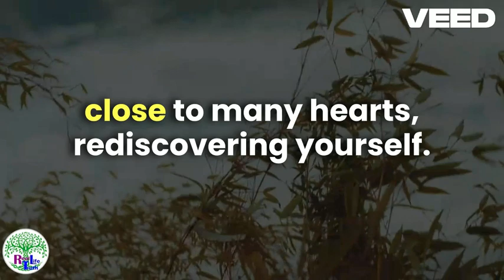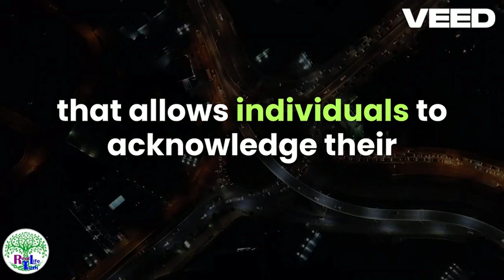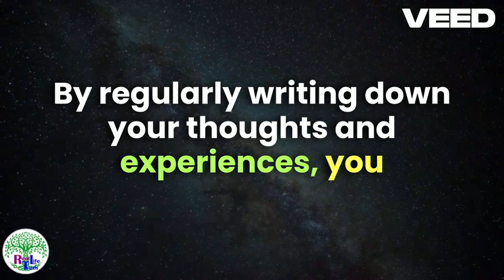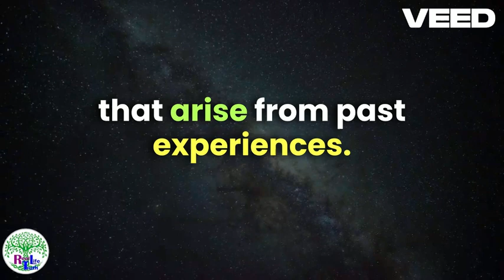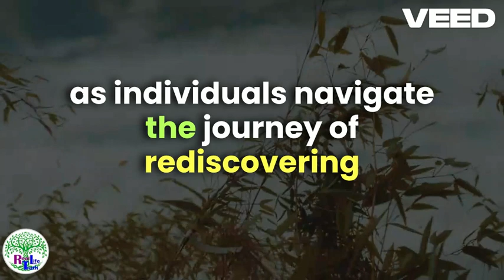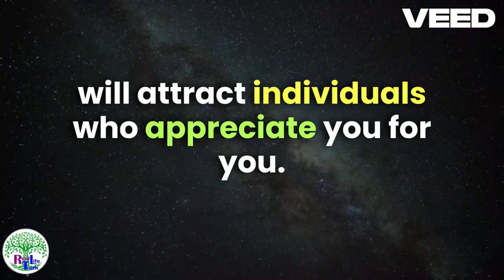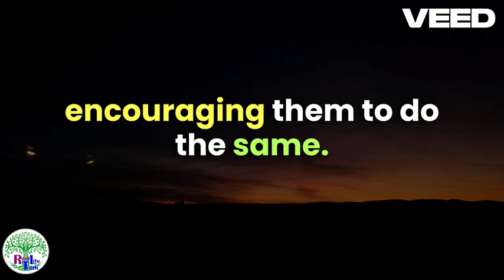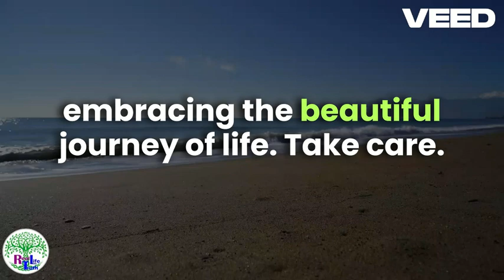Rediscovering Yourself Boosting Confidence for Dating in Later Years